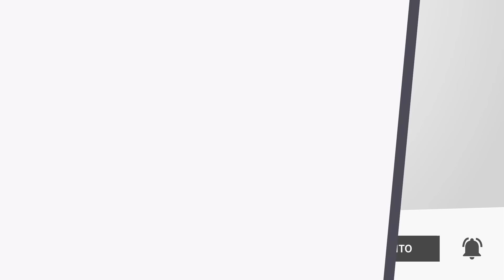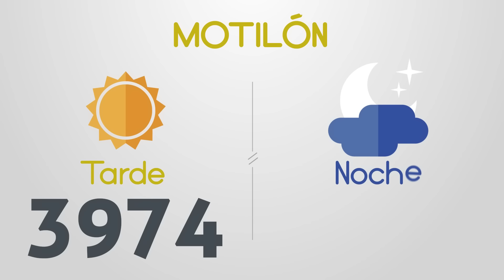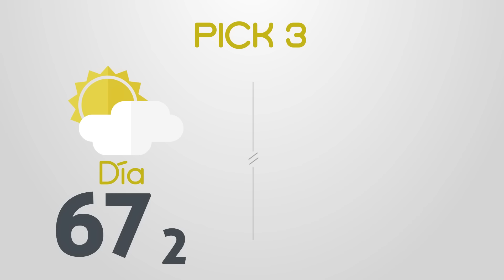Resultados del Chance del Lunes 25 de Octubre de 2021 | Loterias 😱🤑💰💵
Resultados loterias y chance de hoy lunes 25 de Octubre
loterias 25/10/2021
Resultados del chance lunes veinticinco de Octubre de 2021
Resultados de las loterias del lunes veinticinco de Octubre de 2021
Resultados del chance veinticinco de octubre
loteria 25 de octubre
loterias del 25 de octubre
chances del dia Lunes 25 de Octubre de 2021
Dorado mañana
Dorado tarde
Dorado noche
Paisita día
Paisita noche
Paisita 3
Chontico día
Chontico noche
Pijao
Cafeterito tarde
Cafeterito noche
Astro Sol
Astro Luna
El Samán
Cash 3
Play 4
Motilon dia
Motilon noche
Culona dia
Culona noche
Resultado astro luna
dorado mañana
dorado tarde
chontico noche
chontico dia
paisita noche
chontico día
paisita dia
resultado chontic
resultados de las loterias colombianas
dorado manana
resultados chance
resultado chontico
paisita 2
antioqueñita 1
resultado dorado noche
chontico
paisita tarde
chontico tarde
antioqueñita 2
chontico hoy
culona noche
pijao día
chontico noche ayer
loteria culona
antioqueñita tarde
chontico mañana
loterias colombianas
antioqueñita dia
lotería paisita
loteria dorado
lotería chontico
antioqueñita día
loteria paisita 1
resultado
motilón tarde
resultado chances
loteria del chontico dia
caribeña sinuano
loteria chonto
resultado dorado
resultados chance millonario
resultado paisita
antioqueñita mañana
resultado culona
chontico 1
chance sinuano
resultados gana
loterias gana
invierte